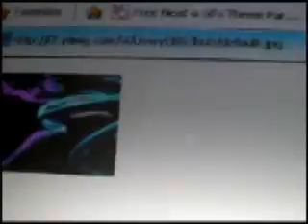Secret Life of a Mermaid- Season 2: Episode 1~ Fish Out of Water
Last season, Amy found out Brenna's secret but the thing is. Brenna still doesn't know Amy's. Will Brenna find out or will Amy keep her secret hidden?